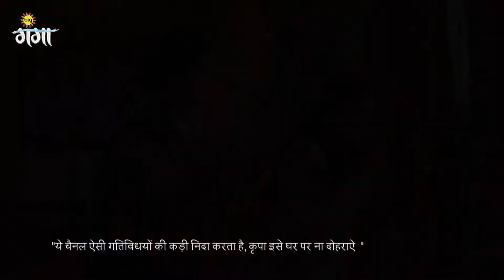मिथिलेश गुलाब का पौधा देखकर खुश हुआ | Mitwa | Full Ep. 164 | Zee Ganga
Madhu asks Mithilesh for the reason behind not talking to Ritu. Sanghmitra is angry to see Ritu's Mehndi. Everyone dances there, and Mithilesh is happy to see a flower in the rose plant.

Nagesh tells Rajjo that Ritu has left the house. Later, Nagesh gets Chaitali's letter, and his recruits abduct Ritu. Ritu realises Mithilesh's love for her and decides to accept him as her husband.

Show Name : Mitwa
Producer/Star Cast : Tanvi Bhatia, Tanvi Bhatia, Shahbaz Khan, Rudrakshi Gupta

Ritu's dream to become a block development officer is shattered when she marries Mitwa. However, Mitwa makes Ritu's life beautiful in an unexpected way.